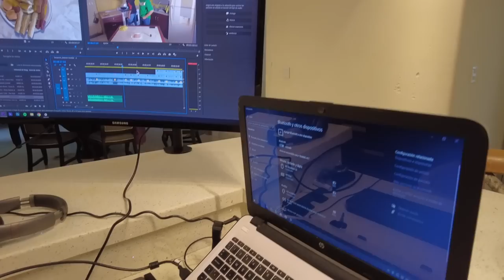Detrás DE CÁMARAS🤣de TODOS LOS VIDEOS.👀SDLM ☠ Pt.2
Bromas pesadas, retos extremos, grabación de videos, carrilla sana, malentendidos y muchas cosas más van a disfrutar en esta gran pieza audiovisual que grabamos entre compas. DISFRUTEN. 😎